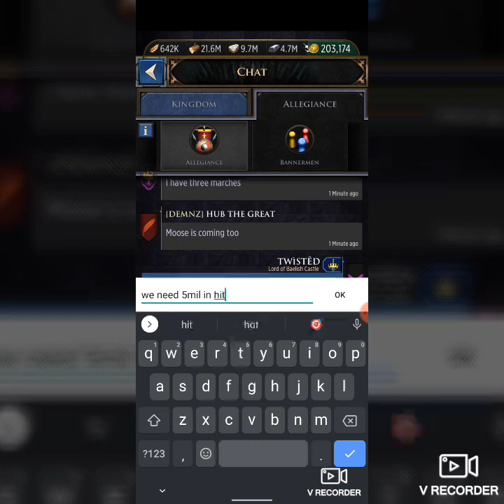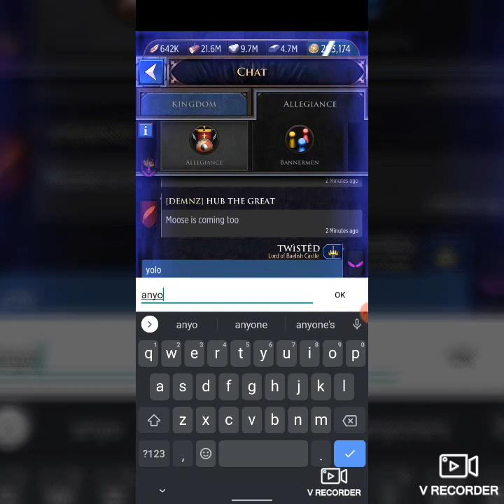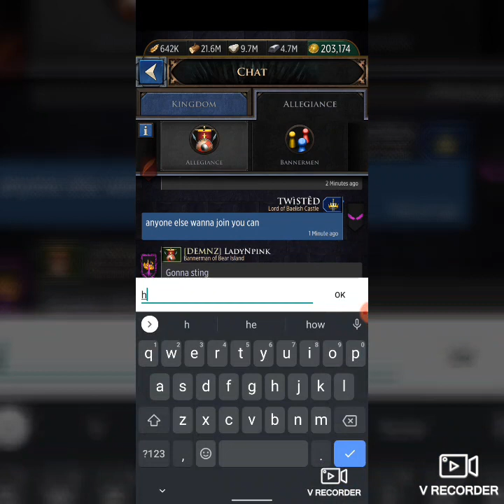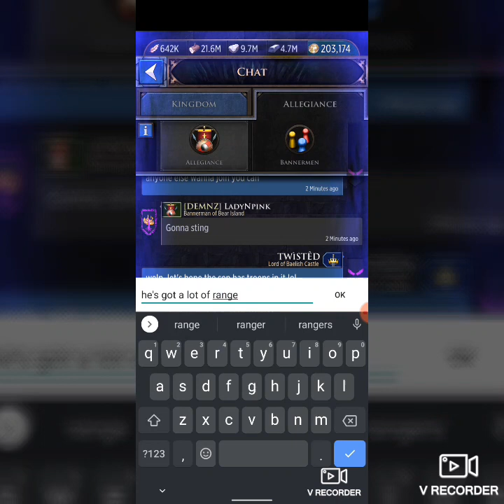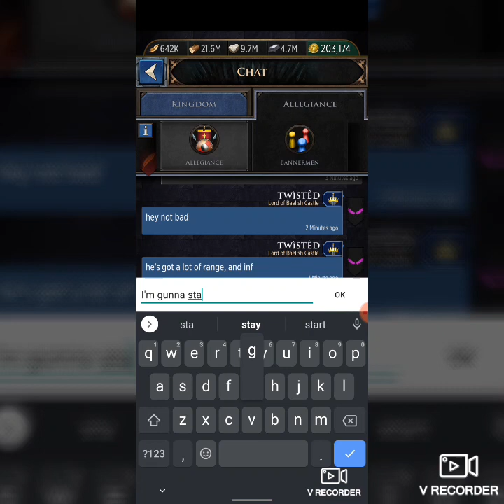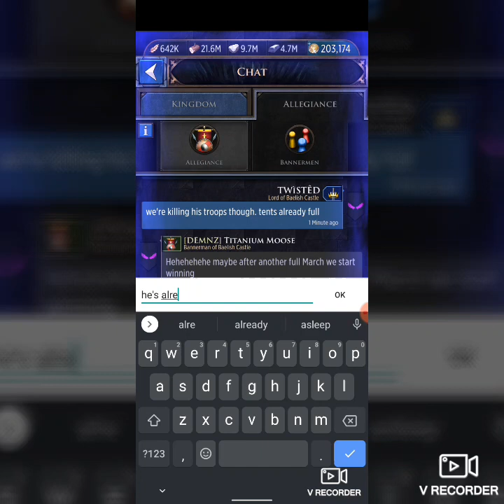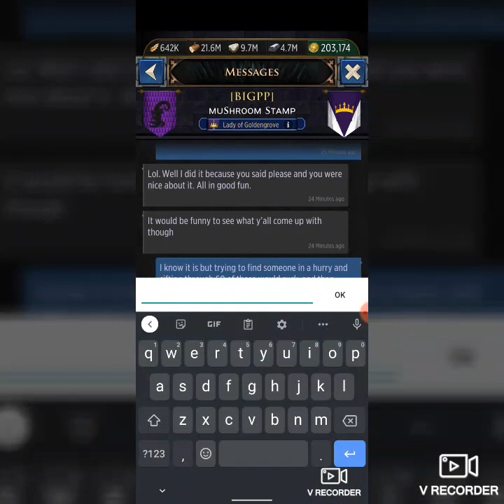K762 Demnz Zero Pearl member/another pearl Ship Sunk